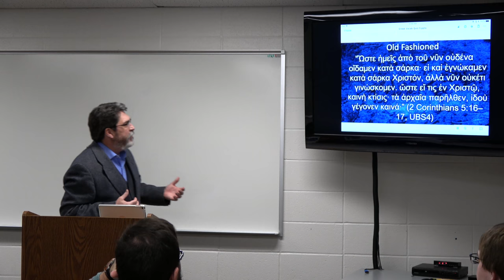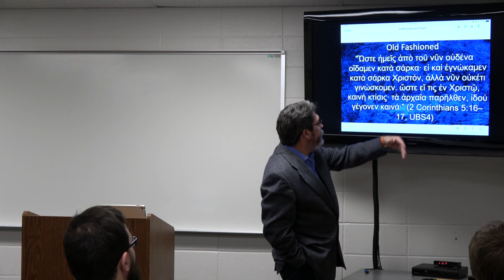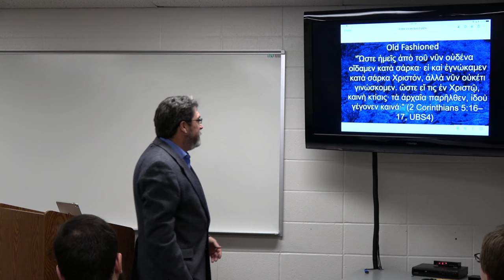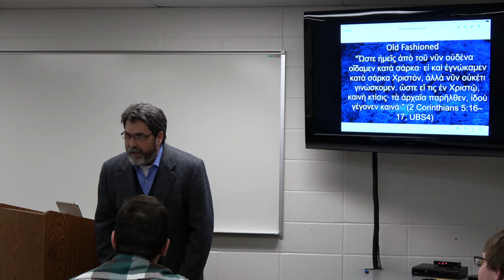Old Fashioned? Greek Devotion on 2 Corinthians 5:16-17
Listen to Darryl Ammon talk about the new fashion we read about in 2 Corinthians 5:16-17.